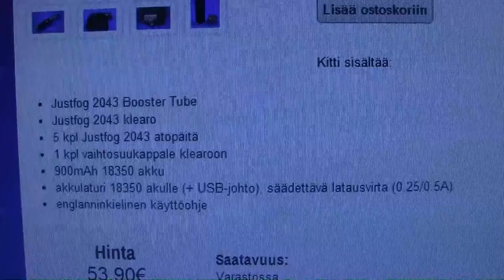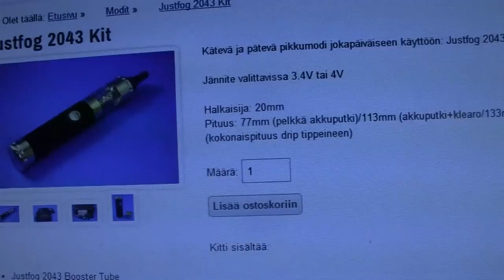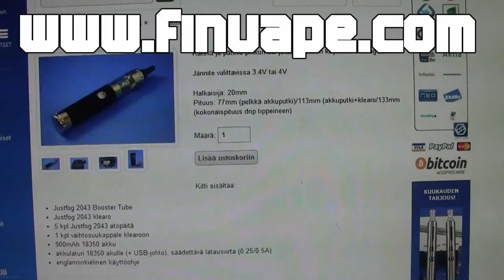Justfog 2043 sähkötupakka modi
Kik: pottukoira